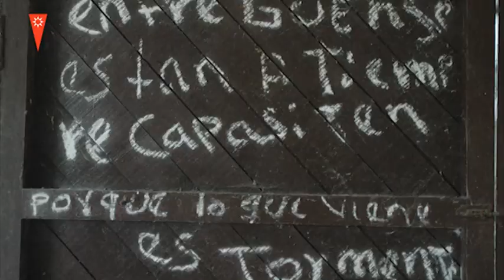En la defensa de los derechos humanos. Rivas con Colombia.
La ONG ripense XXI Solidario ha realizado proyectos en San José con ayuda de financiación municipal.